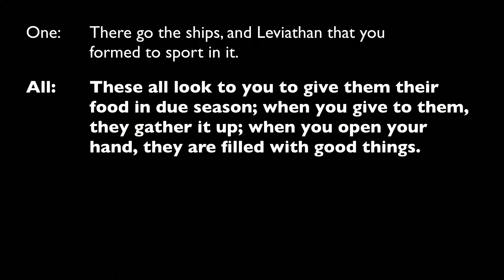The Strangeness of the Spirit - June 5, 2022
Pentecost

Music in this service:
Spirit of Gentleness: Words and music by James K. Manley. Reprinted under OneLicense.net # A-714901

All is Made Well: Words and Music by Glen Soderholm. Used with permission. CCLI License # 2809863

O Breath of life, come sweeping through us: Words by Bessie Porter Head (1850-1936) public domain. Used with permission.

Establish the Work of Your Hands: © Hymns From The Porter's Gate | Porter's Gate PublicationsAll rights reserved. CCLI License # 2809863

All To Us: Words and music by Chris Tomlin, Jesse Reeves, Matt Redman and Matt Maher. Used by permission.  CCLI License # 2809863.